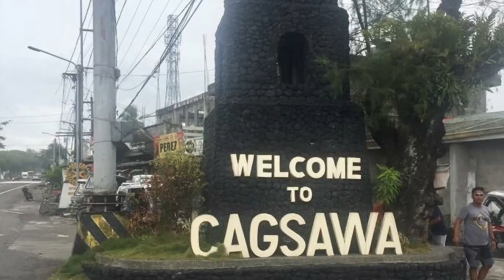Bicol: Cagsawa Ruins : Mount Mayon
super duper ENJOY! laughing and getting wet in the ride.

Albay Bicol main tourist attraction is Mt Mayon or Mayon Volcano. One of the most perfect volcanic cone.

Experience riding ATV at the Lava wall of Mayon Volcano at its finest and in low price.